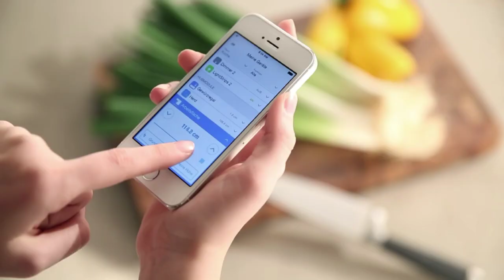Fantastic Space Saving Kitchen Ideas and kitchen designs- Smart kitchen | Space Saving Furniture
Fantastic Space Saving Kitchen Ideas and kitchen designs- Smart kitchen

This list of great Space Saving  Kitchen Ideas and fantastic kitchen designs that we've collected will show you how much space a well-designed home product or piece of furniture can save you.

Whatever your living situation, there are plenty of ideas to make your living space feels bigger. Here are some of the best home design ideas for small spaces.

Kitchoo
Web▶

filogranokitchens
Web▶

Hettich
Web▶

Supporting my chennal will allow me to continue making more videos.